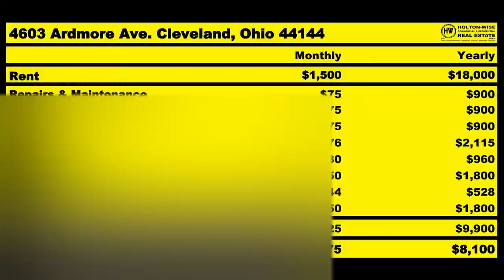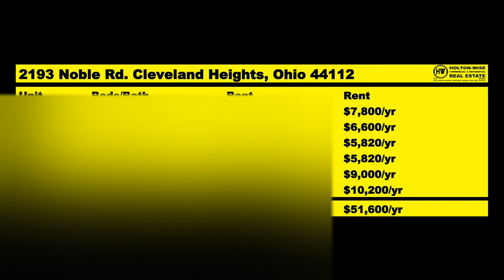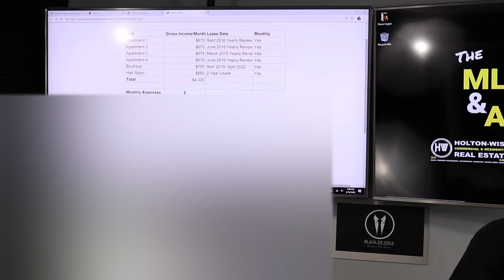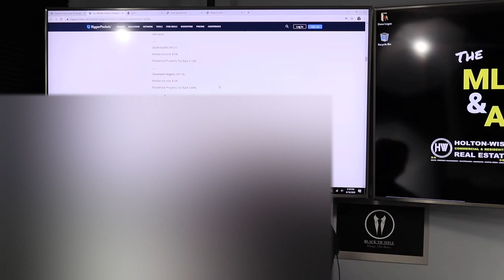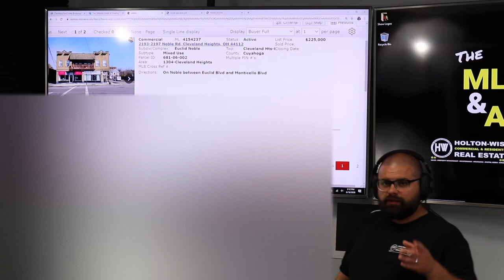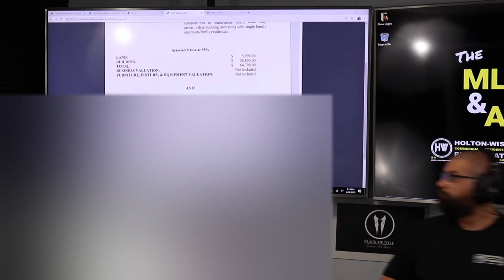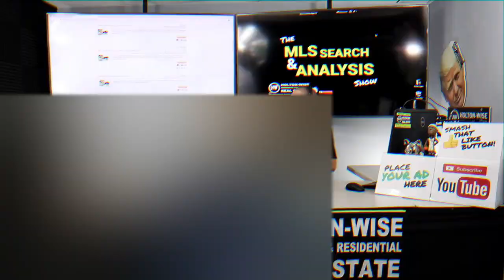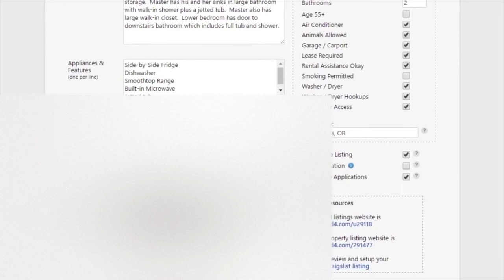How To Buy Apartment Buildings: Cleveland Market Explained | MLS Search & Analysis 138 - 2193 Noble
Are mixed use buildings good investments? In the 138th episode of The MLS Search & Analysis Show James Wise is running the numbers on a 6 unit mixed use building in Cleveland Heights, Ohio that features a Hair Salon, Clothing Boutique & 4 residential apartments. His clients, D & S from California, were not originally looking at investing in a mixed use rental property. They were originally looking for apartment buildings with a minimum of 4 units. However, the situation with their 1031 exchange requires the property to be priced between $160,000 & $375,000. On top of that, D & S want the property to be in a C class or B class neighborhood. With a very limited inventory to work with James has to get creative to try to accomplish as many of their real estate goals as possible.

REACTION | What happens if you can't pay rent? Patriot Act with Hasan Minhaj - Landlords From Hell 5

🎙️ HELPFUL RESOURCES